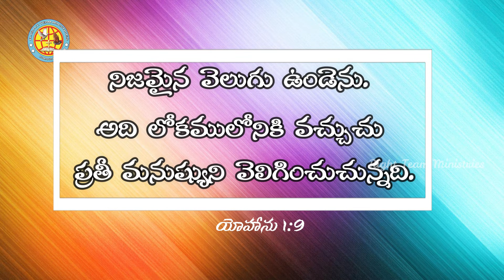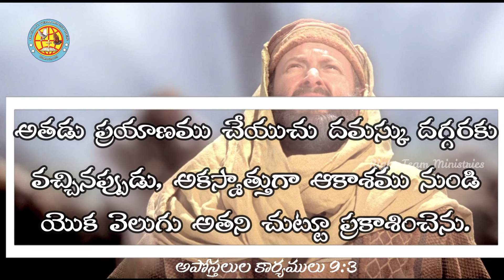నీకు వెలుగు కలుగును గాక! Right Team Ministries # Msg Code: 006/2019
ఆదియందు దేవుడు భూమ్యాకాశములను సృజించెను.౹ భూమి నిరాకారముగాను శూన్యముగాను ఉండెను; చీకటి అగాధ జలము పైన కమ్మియుండెను; దేవుని ఆత్మ జలములపైన అల్లాడుచుండెను.౹ దేవుడు–వెలుగు కమ్మని పలుకగా వెలుగు కలిగెను.౹
ఆదికాండము 1:1‭-‬3